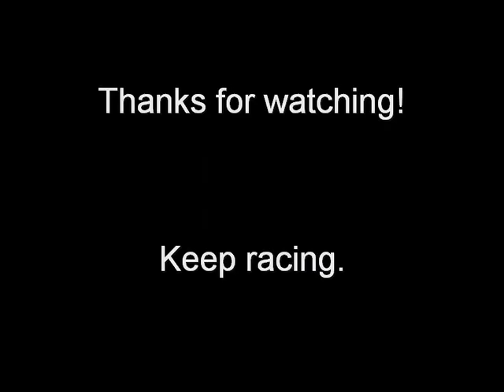Building LEGO Racers Ferrari F1 Fuel Stop Set 8673 Stopmotion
This is my stopmotion of LEGO® set 8673 Ferrari F1 Fuel Stop from LEGO® Racers...

Informations:

Name: Ferrari F1 Fuel Stop
Number: 8673
Theme: Racers
Minifigures: 5
Pieces: 196
Released: 2006